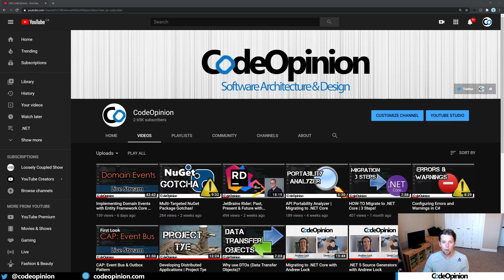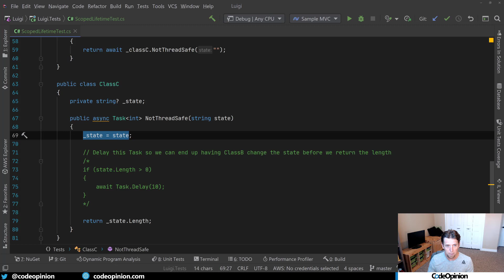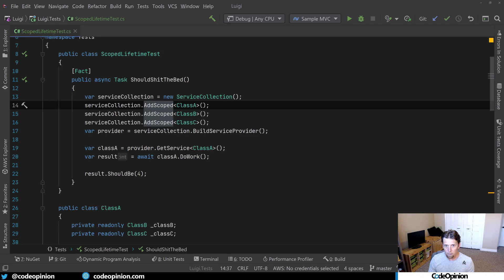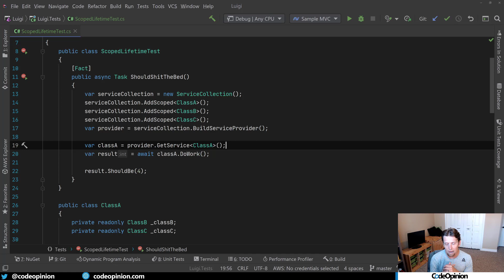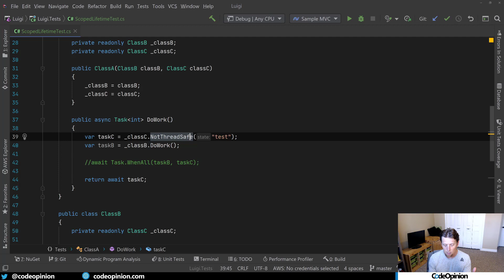Danger! Dependency Injection Scoped Lifetime and Thread Safety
If you're using Scoped Lifetime in a Dependency Injection Container, it's possible to run into race conditions.  Here's a simple demo of how.  I'm curious, do you used Scoped lifetime by default and do you concern yourself with making objects thread-safe?